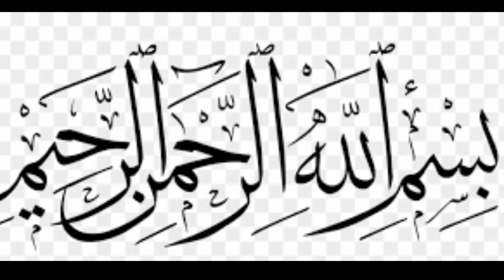How do you know if a boy or a girl loves each other ? Ma btata hu ap ko || Hambistry info 2022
How do you know if a boy or a girl loves each other ?
Ma btata hu ap ko ||
Hambistry info 2022
Hello friends ma aj ap ko btata hu ka ladki ho ya ladka apas ma pyar kartata ha ka nahi kasa pata chalta ha ma ap ko btata hu